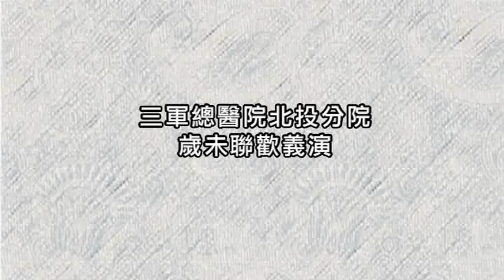102/01/12三軍總醫院北投分院 【歲未聯歡義演】